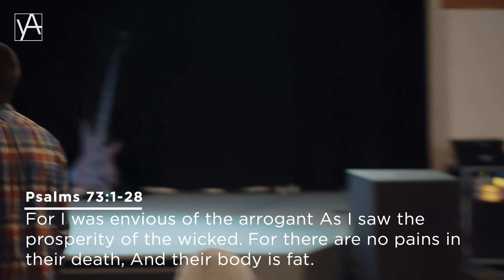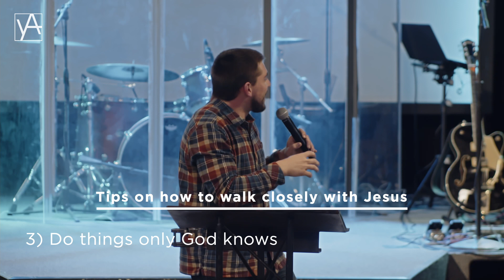Walking Closely with Jesus | Young Adults Ministry | Shane Blafield